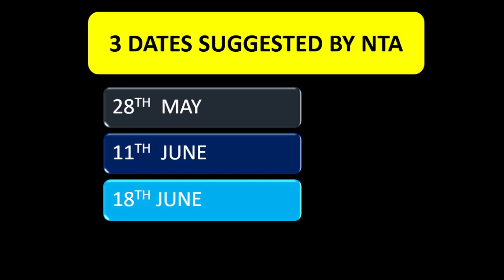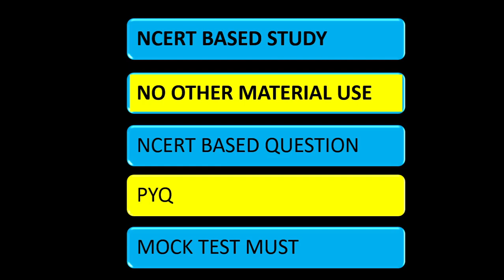Latest update NEET 2023 EXAM DATE : EXAM IN JUNE LIVE🔴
Basic math used in physics LIVE🔴
this video is useful for all those aspirants  who are preparing for jee  and other competitive exams.
1~ Quality content
2~Best explanation
3~concept clearing classes
4~one subscription ,you get full knowledge

trick for fast calculation 5 by joinacademy

):-  1 minute Short educational Videos🎦
):-  1 minute Short tricks videos🎦
):- 1 minute short trick of Physics videos.
):- 1 minute short trick of Chemistry videos.
):- 1 minute short trick of Biology videos.
):- 1 minute Short Facts videos .
):-  Question & Answer of the day shorts Videos🎦.
):- Physics , Chemistry , Biology , Math trick .
):- Diagram of the day shorts Videos🎦.
):-  Full chapter of physics ,chemistry ,biology .
):- Study with music. 🎶🎵
):- Rapid fire🔥 Revisoin 🚀
):- Tips & Tricks to learn difficult topics for jee /neet /board & other competative exam.